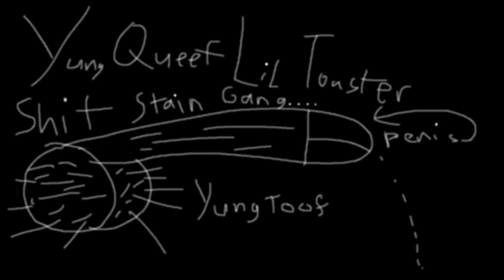Prison Rape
2nd song created by the Shit Stain Gang Featuring Yung Queef and Yung Toof.